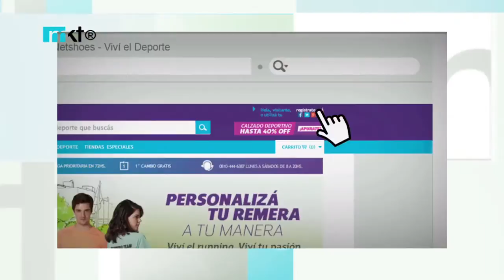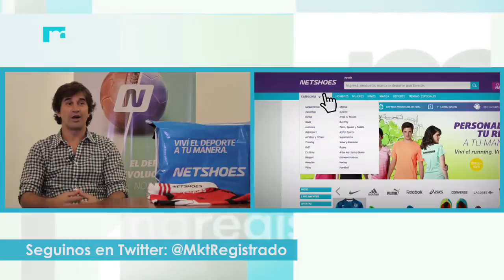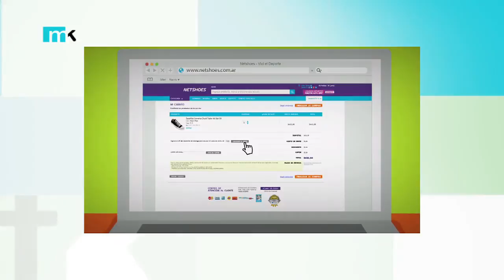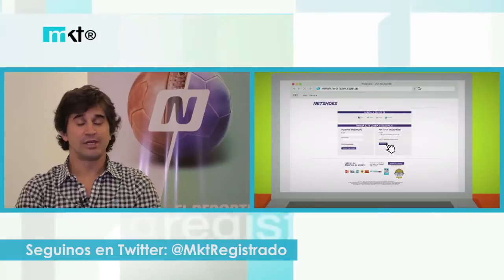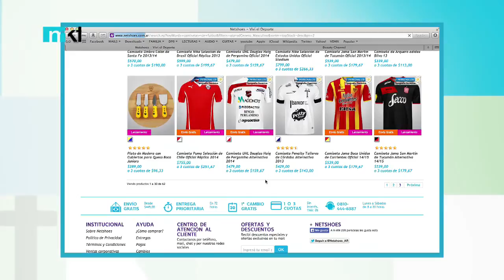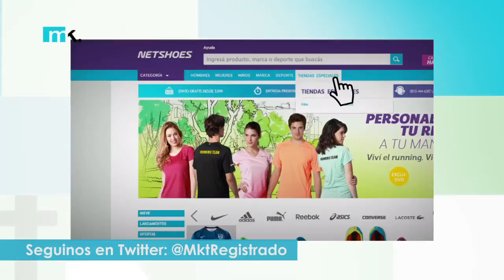Marketing Registrado - Netshoes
Santiago Revello, Gerente de Marketing de Netshoes Argentina.